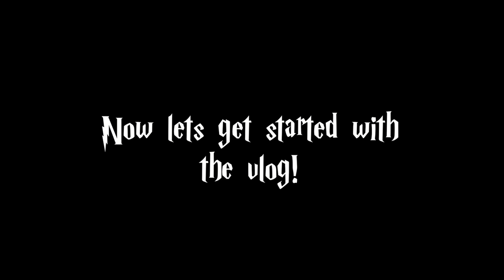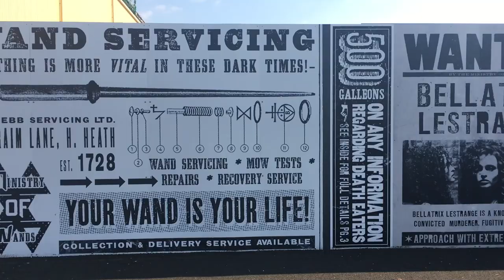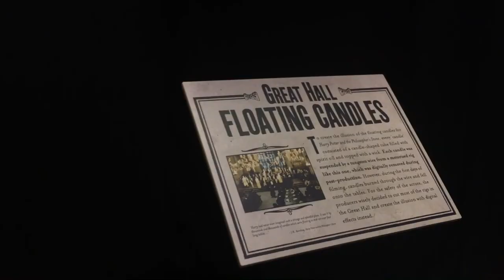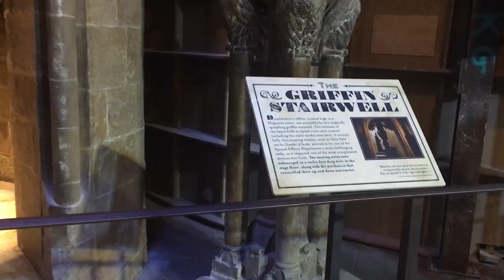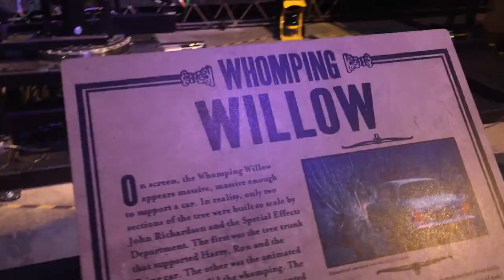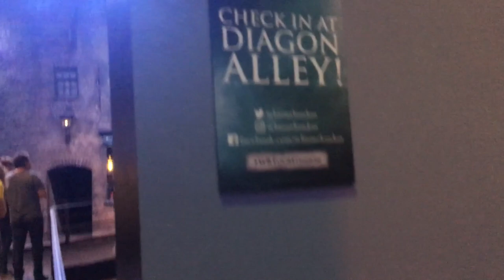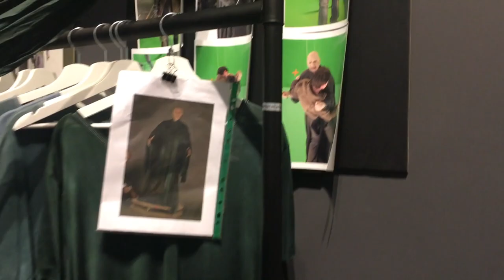HARRY POTTER STUDIOS TOUR - VLOG!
Apologies that this video is a day late, had a few technical difficulties. I hope you enjoyed the video either way! I loved this day and I 'm so glad I can share this day with you xx